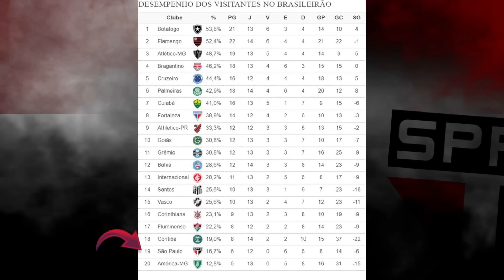INCRÍVEL! BELMONTE ANIMA A TORCIDA; LUCAS MOURA 2024 | BRUNO HENRIQUE | REFORÇOS | DORIVAL E+ SPFC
Entrevista de Carlos Belmonte
Entrevista de Lucas Moura
Dorival concede entrevista e fala de nova conquista no SPFC
Bruno Henrique no SPFC
Everton Ribeiro no SPFC
Campanha do SPFC fora de casa no Brasileirão
Cirurgia de Calleri
Notícias de hoje do SPFC
Confira todos os detalhes neste vídeo!